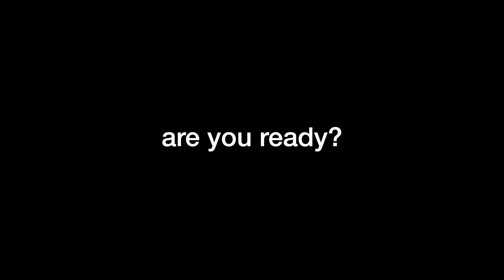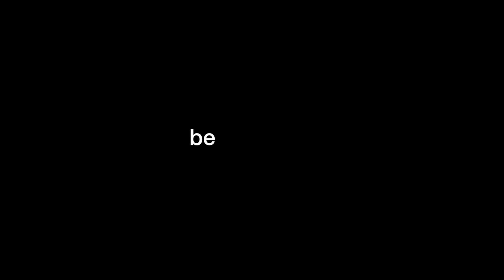RCAA Robert College Film Festival Trailer | RCFF & RCFA